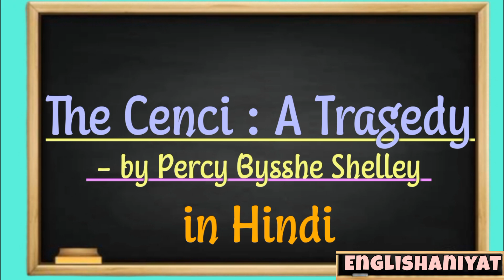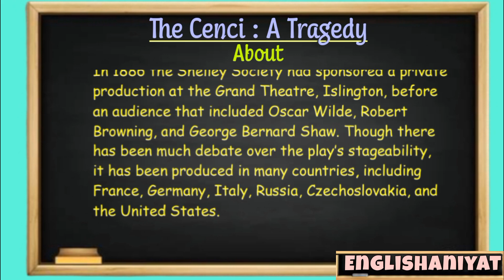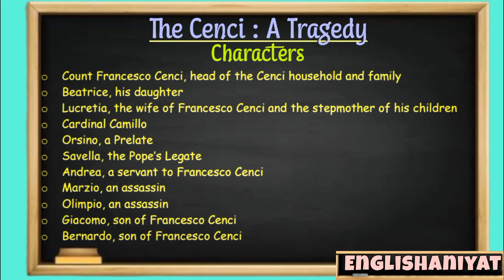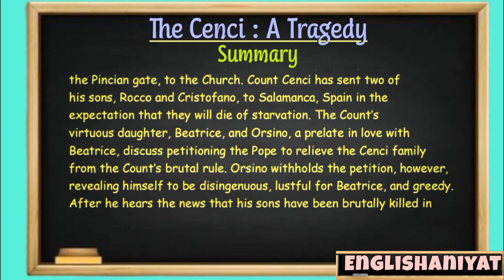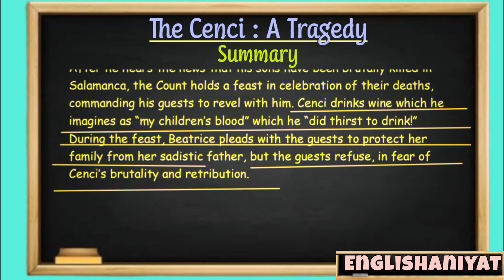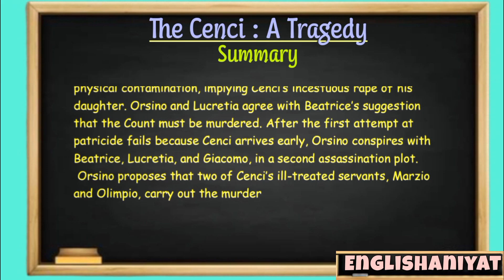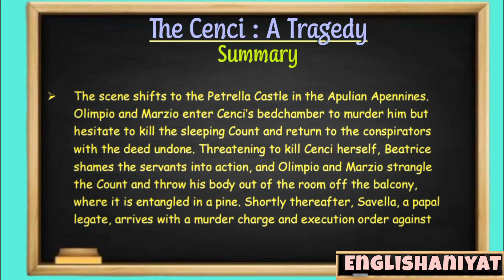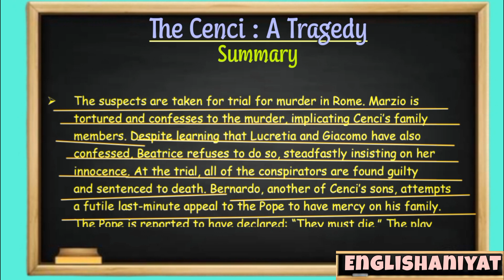The Cenci by PB Shelley. Summary in hindi.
Hello everyone, In this video i have summarised "The Cenci : A Tragedy Of Five Acts" written by PB Shelley.
thankyou!